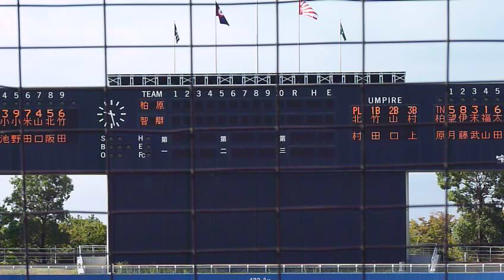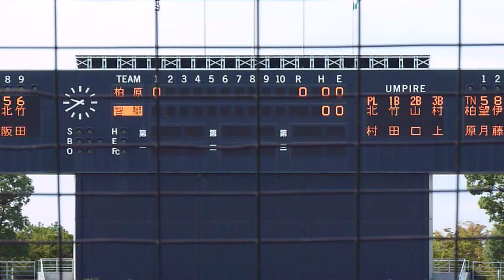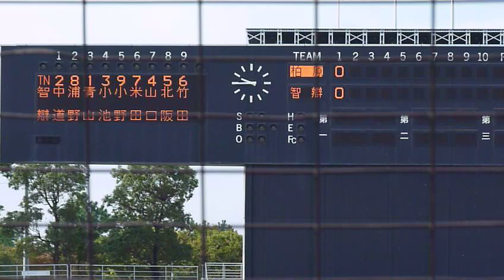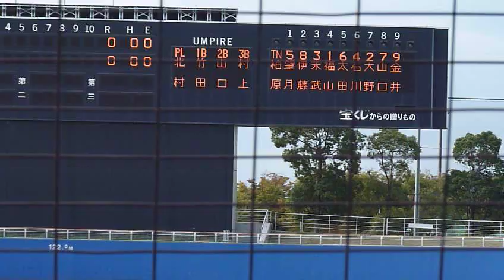東大阪大柏原vs智辯学園 ダイジェスト(1) 『2011秋季近畿地区大会１回戦』